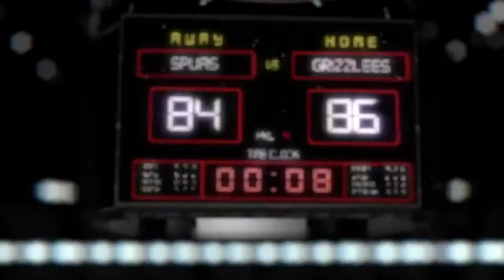TVC for Shane Battier.avi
Peak Shane Battier promo video featuring Battier VI boots.